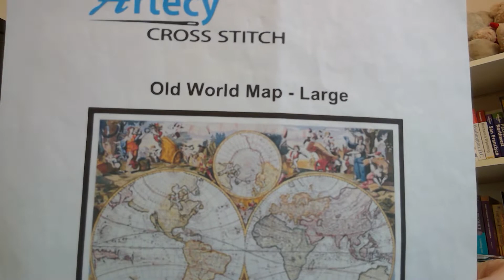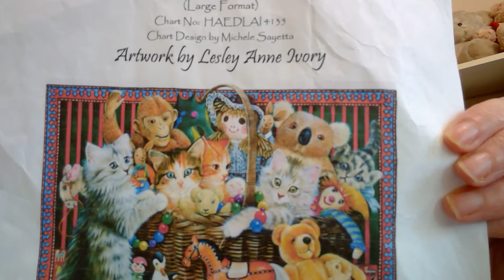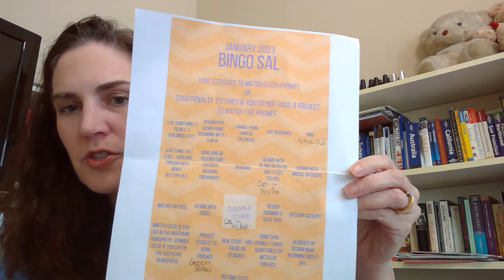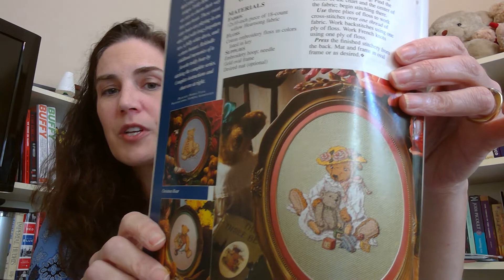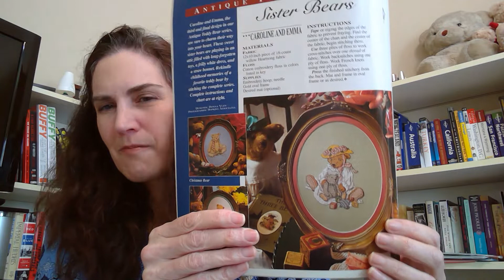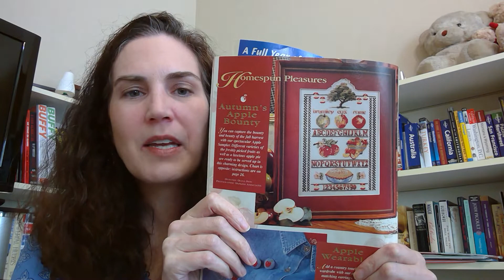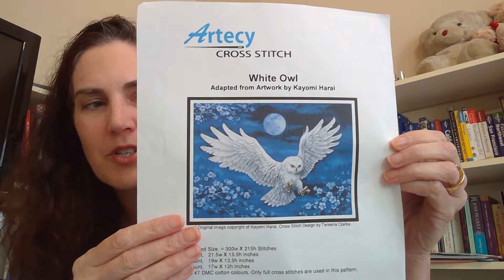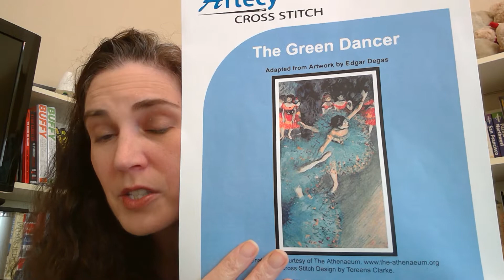Flosstube #1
Welcome to my first Flosstube!